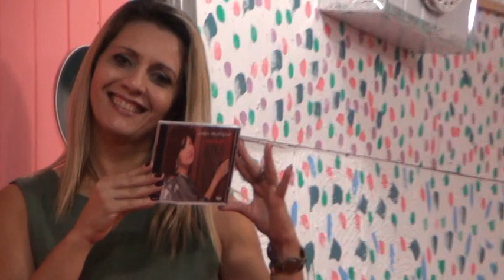LARA .um exemplo de de vida.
CONTATOS PARA PARTICIPAR DO PROGRAMA 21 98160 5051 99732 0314  . Rio de Janeiro . Apresentador Markone Miranda. Contrate o apresentador para shows. Apresentação de Proagramas , eventos e Shows de mágicas

Ao longo das décadas, diversos programas ajudaram a entreter, educar, divertir e conscientizar o país. Mas, afinal, quais foram os mais marcantes desde a chegada da TV? Vamos relembrar alguns dos programas que ajudaram a construir a história da televisão no Brasil!

10 - TV na Taba (1950)
(Fonte: Tupi/Divulgação)
(Fonte: Tupi/Divulgação)
Fonte:  Tupi

A TV Tupi é considerada o primeiro canal de televisão brasileiro e o primeiro programa a ser exibido foi o TV na Taba, ainda em 1950. Aliás, ele trouxe a frase que ficou conhecida por inaugurar a tecnologia no país: “Boa noite. Está no ar a televisão do Brasil”.

O show contava com celebridades como Hebe Camargo, Inezita Barroso, Wilma Bentivegna, Lolita Rodrigues e mais. Foi, de fato, um marco em nossa história!

9 - Chico Anysio Show

Enquanto isso, o programa de comédia criado por Chico Anysio ficou no ar entre 1960 e 1990. A transmissão aconteceu tanto pela TV Rio, quanto pela Rede Globo e, até hoje, o programa é classificado como um dos clássicos da televisão brasileira.

8 - Programa Silvio Santos
(Fonte: SBT/Divulgação)
(Fonte: SBT/Divulgação)
Fonte:  SBT

Da mesma forma, não podemos deixar de citar o programa Silvio Santos que, inclusive, está no ar até os dias de hoje! Lançado em 1963, o programa passou pela TV Paulista (1963-66), Rede Globo (1966-76), TV Tupi (1976-80), e REI (1976-87) até chegar ao SBT, no qual está no ar desde 1987.

Sob o comando de Silvio Santos, o programa traz uma série de quadros icônicos como “Qual é a Música?” e “Passa ou Repassa”.

7 - Jovem Guarda
(Fonte: Record/Divulgação)
(Fonte: Record/Divulgação)
Fonte:  Record

Transmitido entre 1965 e 1968 na Record TV, o programa Jovem Guarda era comandado por Roberto Carlos, Erasmo Carlos e Wanderléia. Trata-se de um marco da música brasileira e o programa recebeu influências da música internacional como dos Beatles e Rolling Stones.

6 - Hebe
(Fonte: SBT/Divulgação)
(Fonte: SBT/Divulgação)
Fonte:  SBT

Como comemorar o Dia Mundial da Televisão sem citar o programa da Hebe? Assim como no caso de Sílvio Santos, o programa teve várias casas: a RecordTV (1966-73), Rede Tupi (1974-75), Band (1979-85), SBT (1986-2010) e a RedeTV! (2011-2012).

Hebe Camargo foi um dos grandes nomes da televisão brasileira e seu programa trouxe centenas de entrevistas com figuras importantes, tanto artistas, quanto políticos e outras classes.

História da Televisão
5 - Xou da Xuxa
(Fonte: Globo/Divulgação)
(Fonte: Globo/Divulgação)
Fonte:  Globo

O mesmo vale para o Xou da Xuxa, também transmitido pela Globo entre 1986 e 1992. Afinal, foi este o programa que consagrou Xuxa Meneghel como a “Rainha dos Baixinhos” e recebeu centenas de figuras importantes para quadros divertidos com a artista.

4 - Castelo Rá-Tim-Bum

Transmitida pela TV Cultura, a série Castelo Rá-Tim-Bum foi um dos grandes sucessos da TV brasileira e merece ser celebrada no Dia Mundial da televisão. Mesmo tendo sido produzida nos anos 1990, a série segue como um dos grandes clássicos e conquista novas gerações a cada dia!

3 - Linha Direta
(Fonte: Globo/Divulgação)
(Fonte: Globo/Divulgação)
Fonte:  Globo

O Linha Direta foi um noticiário policial exibido nas noites de quinta-feira pela TV Globo. O programa ficou no ar entre 1999 e 2007, apresentado por Marcelo Rezende e Domingos Meirelles.

2 - Programa do Jô
(Fonte: Globo/Divulgação)
(Fonte: Globo/Divulgação)
Fonte:  Globo

Entre 2000 e 2016, o célebre Jô Soares comandou o Programa do Jô na Rede Globo. O programa é uma referência dos talk shows no Brasil e o sofá do Jô recebeu nomes importantes do cenário brasileiro e internacional. Sem dúvidas, é um programa que faz falta na grade brasileira!

1 - Programa do Gugu
(Fonte: Record/Divulgação)
(Fonte: Record/Divulgação)
Fonte:  Record

Apresentado por Gugu Liberato, o programa do Gugu misturava convidados, jogos, atrações musicais e reportagens. A atração também teve mais de uma casa, sendo transmitida pelo SBT, Rede TV e Record! Até a morte do apresentador.